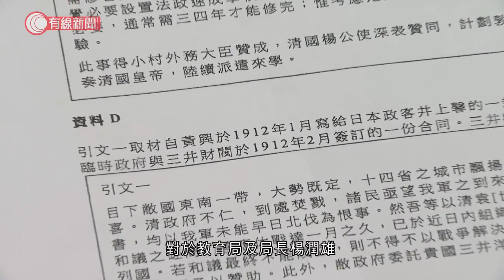挑戰考評局取消歷史科試題決定 文憑試考生司法覆核敗訴 - 20200703 - 香港新聞 - 有線新聞 CABLE News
【有線新聞】一名文憑試考生入稟司法覆核，挑戰考評局取消文憑試歷史科試題的決定，高等法院裁定敗訴。

考評局5月底取消歷史科必答題，是否同意「1900至45年間，日本為中國帶來利多於弊」。法官高浩文頒布書面判詞，接納考評局所指取消試題是學術決定，不應由法庭判斷，而法庭亦找不到有程序失當或其他不公平的地方。

對於教育局及局長楊潤雄以至行政長官曾就試題發表意見，法官指有些人可能認為考評局觀感上被政府欺凌及施壓，但法庭認為呈堂證據都顯示，考評局的專業人士就試題應否取消有小心、詳盡審議，最後亦以大比數投票通過。

判詞又指一旦要恢復試題，至少要19天去批卷再公布成績，會影響考生升學安排，考慮所有因素後，裁定申請人敗訴。

相關影片:
1. 七一有人聚集、堵路；最新：警方拘捕約370人 10人涉違國安法 - 20200701 - 香港新聞 - 有線新聞 CABLE News
2. 國安法通過　香港眾志宣布解散　香港民族陣綫、學生動源停止運作 - 20200630 - 香港新聞 - 有線新聞 CABLE News
3. 存取大額現金要預約和登記　人行：抑制違法犯罪活動　學者：防止銀行擠兌行為 - 20200702 - 有線中國組 - 有線新聞 CABLE News